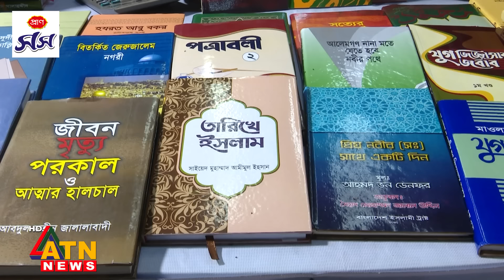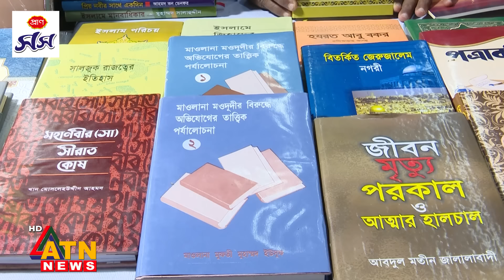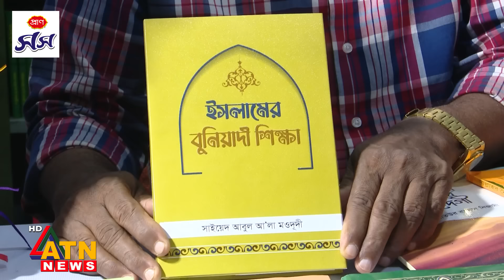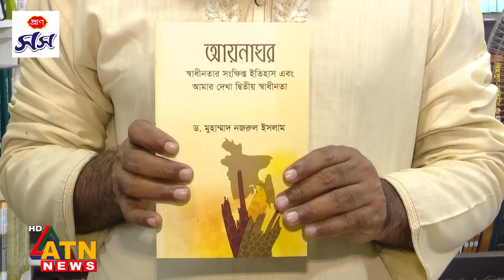আওয়ামী লীগের আমলে নিষিদ্ধ বই নিয়ে জমে উঠেছে ইসলামী বই মেলা | banned book | Islamic book fair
আওয়ামী লীগের আমলে নিষিদ্ধ বই নিয়ে জমে উঠেছে ইসলামী বই মেলা | banned book | Islamic book fair | Awami League period | ATN News